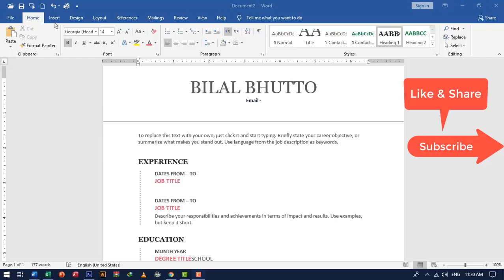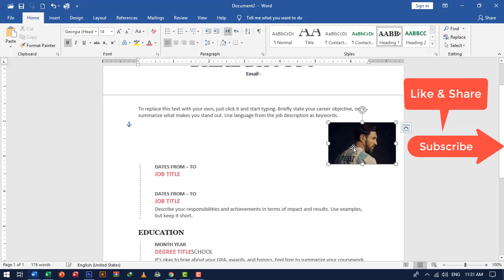MS Word Insert Pictures And Text Wrapping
Insert Pics and text wrapping